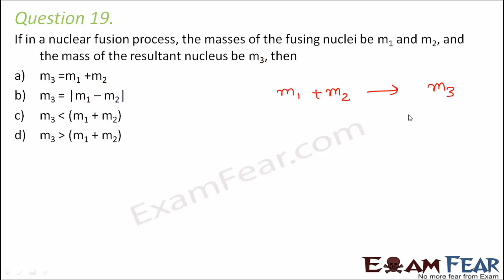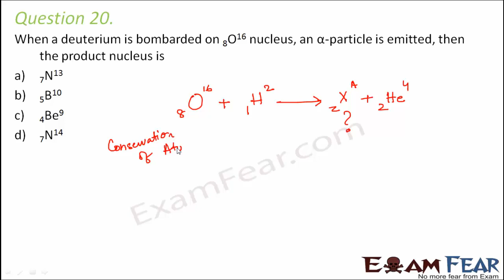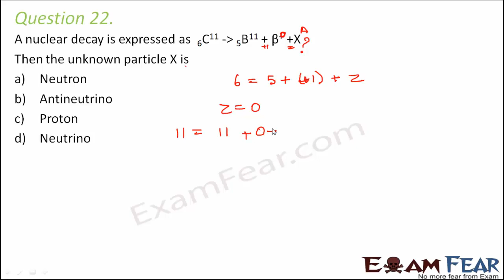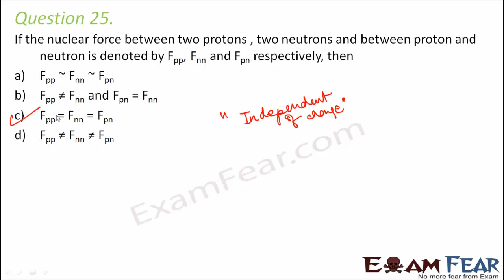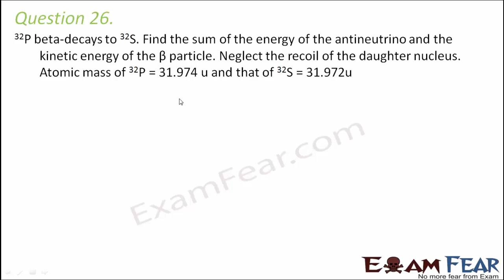Nuclei | MCQs#5| NEET| JEE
One video of NEET Physics will be uploaded everyday at 3PM.

Learnohub (ExamFear Education) is a Free Education platform with more than 6000 videos on Physics, Chemistry, Maths, Biology, English, Science experiments, tips & tricks and motivational videos for Classes 6 to 12. Learn for Free!